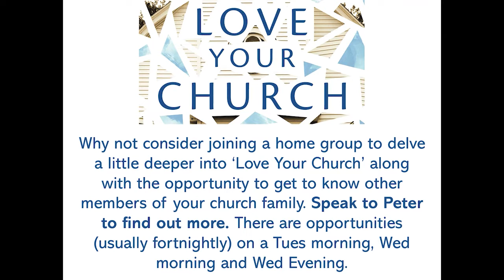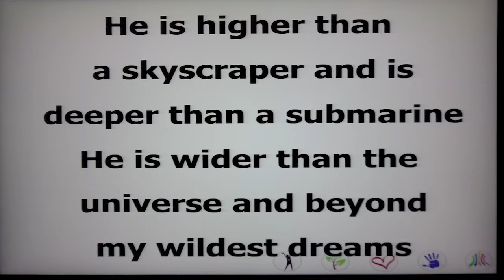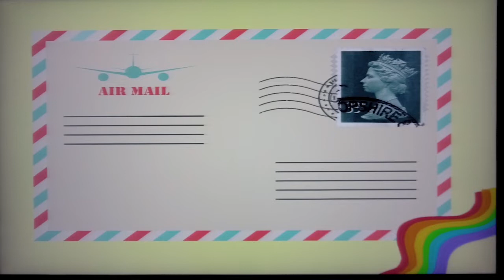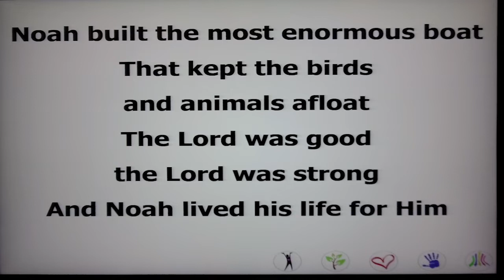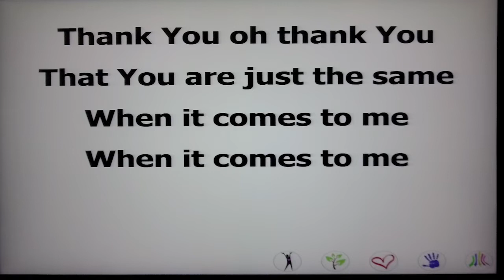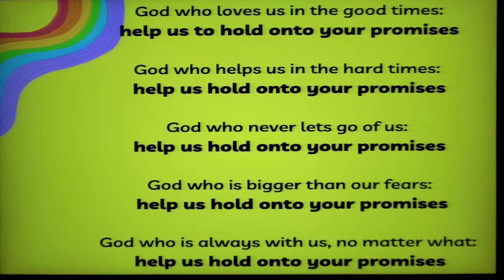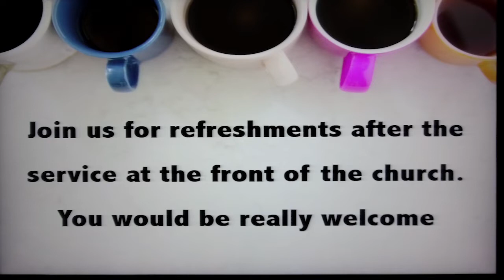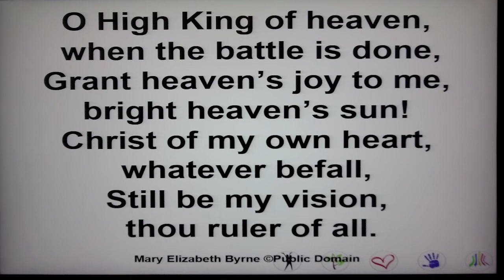Sunday Service 23rd October - Islandmagee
Registered Charity in Northern Ireland (NIC 105017 / 105075)